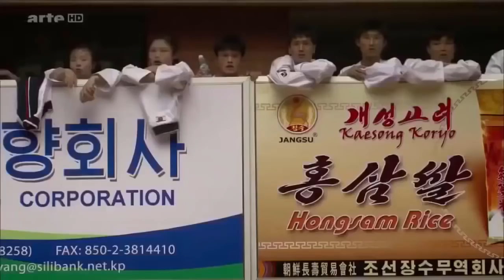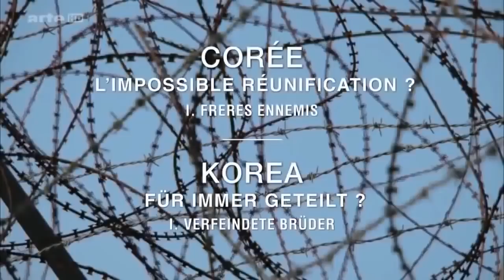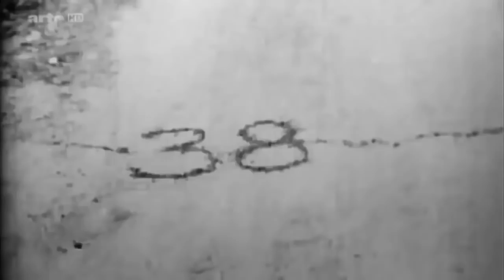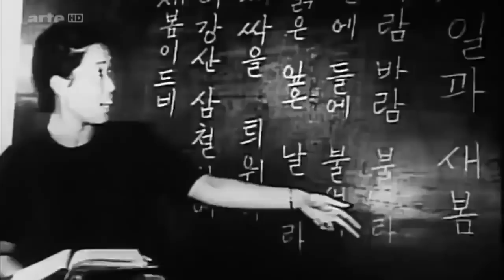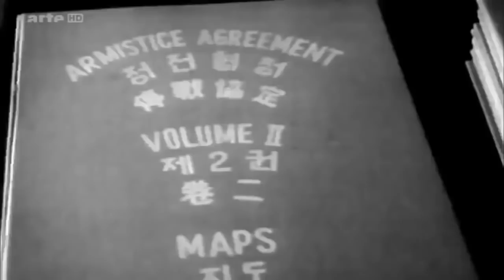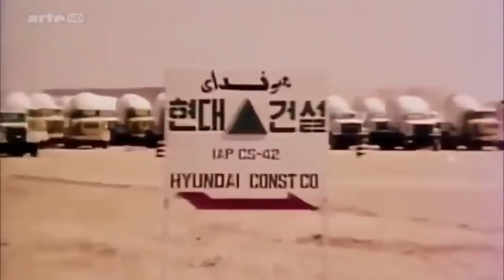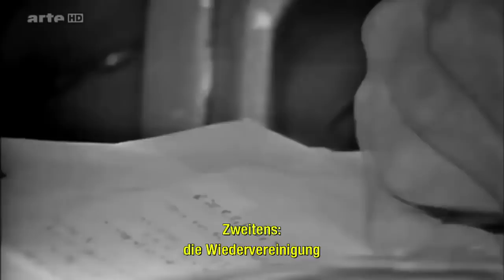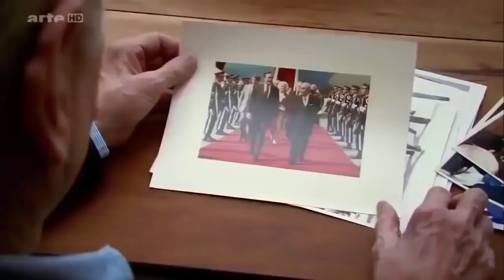Nordkorea ein GEHEIMAGENT berichtet was WIRKLICH passiert Doku HD